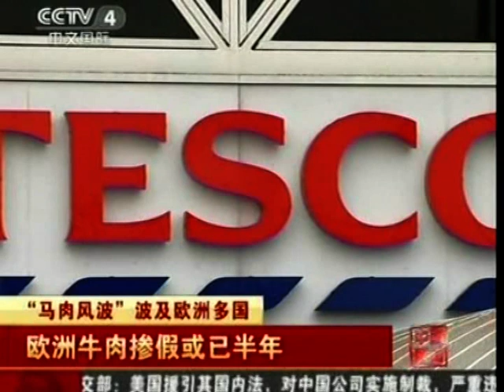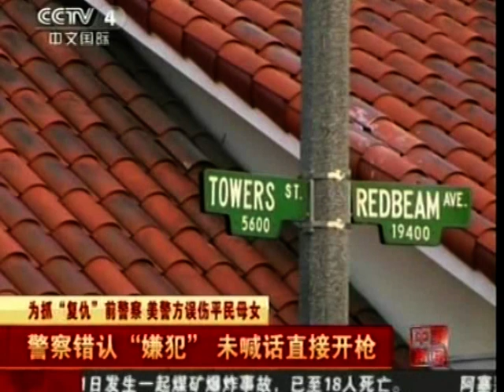習近平中央 中國強力政府大時代 China communist Regime economy power government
DOC CN NEWS 2011 CHUN JIE 02121